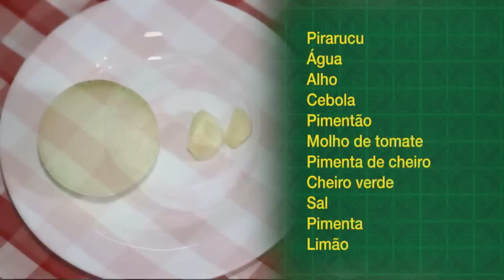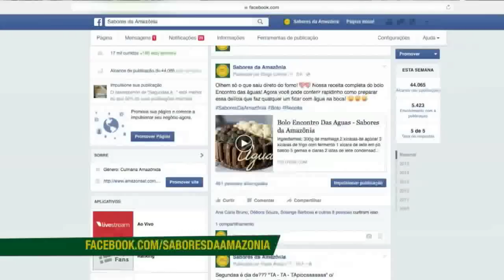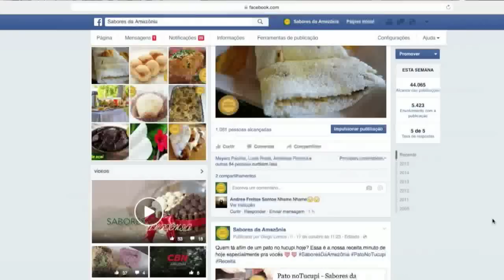Sabores da Amazônia | Lasanha de Pirarucu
Lasanha é um prato típico italiano, mas e se nós misturarmos com os sabores da nossa querida amazônia? Nós nos juntamos a uma chefe mirim para ensinar você a preparar uma deliciosa lasanha de pirarucu com massa de jambu e molho de tucupi. Vem ver o que a gente aprontou na cozinha!